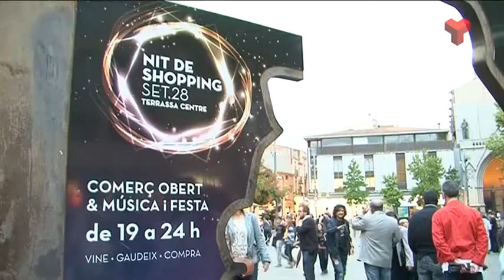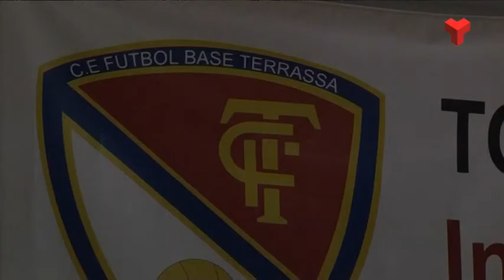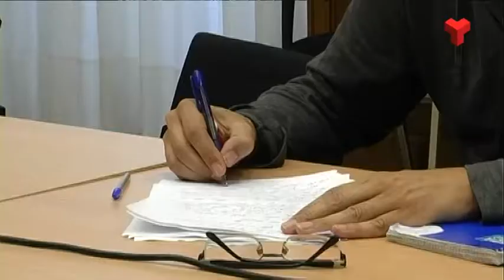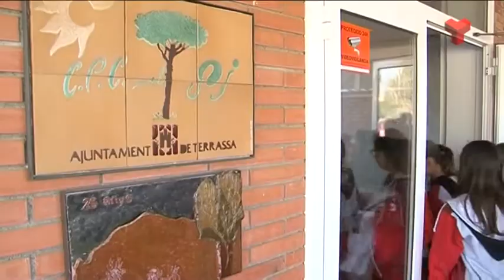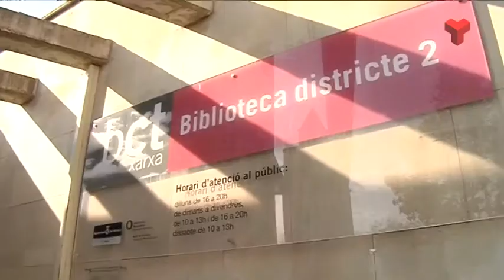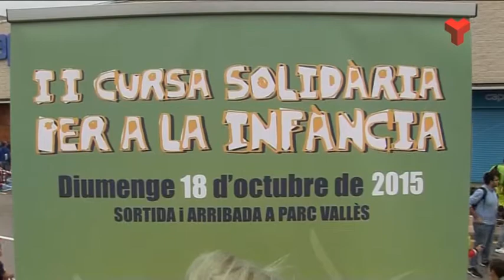Informatiu Vespre dimecres 21-10-2015 de Canal Terrassa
L'Informatiu Vespre de Canal Terrassa Vallès d'aquest dimecres 21 de setembre de 2015, presentat per la Laura Contreras i Joan Gutièrrez. Més informació a